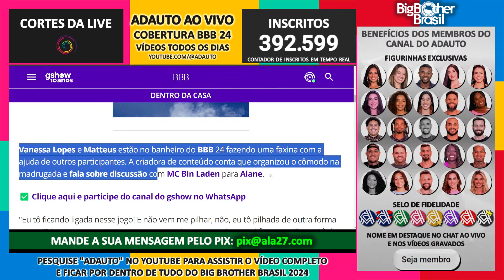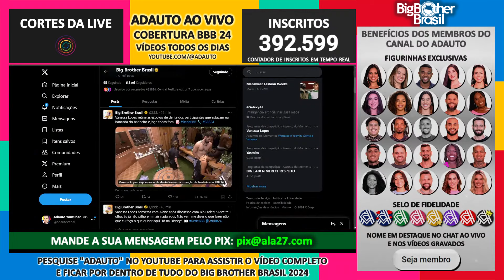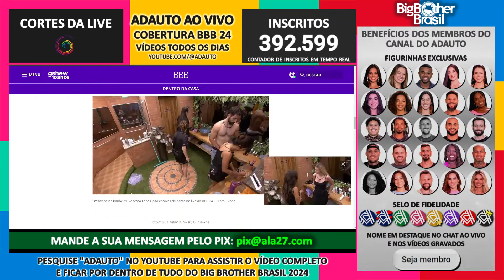BBB 24: Vanessa Lopes segue causando e joga escovas de dente de participantes no lixo